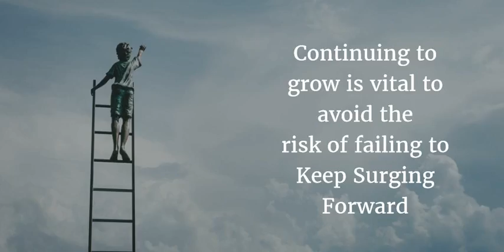Continuing to Grow Episode 65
Welcome Back to the Surging Forward Podcast join me today as I talk about Number 4 of the six basic human needs is Growth. Continuing to grow in your life, skills and knowledge is Critical. Many say that they don’t want to grow yet this is mostly due to the fear of the unknown. Growing also produces maturity and helps you learn to interact with others better. The more you learn how to interact with others to more successful you can become. Fear is the biggest hindrance to growth as it causes you to remain where you are.&nbsp; Just like standing water becomes stagnate and starts to smell when not moving for a long period of time, that is what can happen to you if you do not grow for a long period of time. You may become resentful to those around you that may be doing well and start saying things like its not fair or even worse become angry that someone else is reward for their hard work. Don’t allow your life to become stagnate many times you can help your growth by simply encourage others to grow and helping others succeed. Try it today introduce someone you know to a podcast even. Enjoy this week’s podcast on Continuing to Grow. Stay Safe and Keep Surging Forward. Stay Safe and Keep Surging Forward If you enjoy this podcast please share with a friend and also visit or Facebook We also have a You tube page where you can watch the actual podcast visit us Looking to network and get personal training visit us on face book click here Follow us on twitter click here Follow us on Instagram. Contractor and Tradesman courses visit our [maxbutton id="1" ]&nbsp;&nbsp;&nbsp;&nbsp; [maxbutton id="2" ]